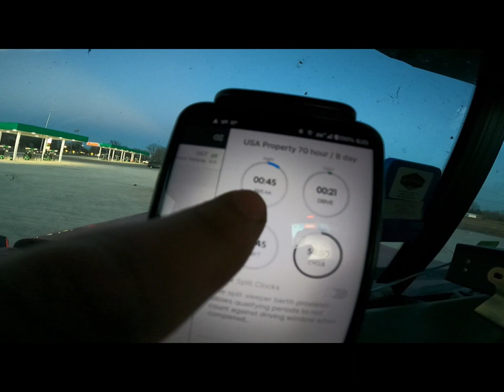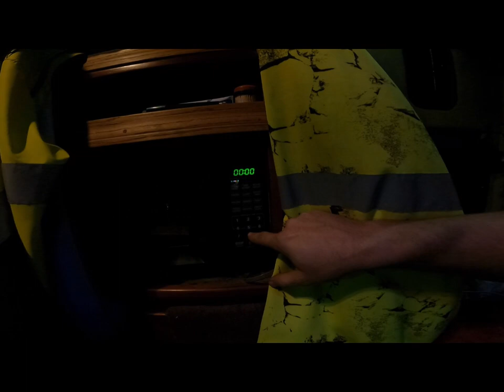Back Out To The Quarry, And In A Massive Storm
You don't have to, but it does help. I'm just a redneck out here trying to make a a few bucks to put into a racecar... I mean support my family.

You can see our shop, racing, and other adventures at
Ladd's Garage